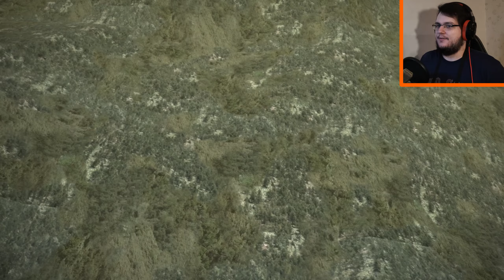Willamette's Big Scoop Of The Century - Dead Rising | Part 1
I'm Knave & I'm Frank West, and in today's news "Willamette's Big Scoop Of The Century" has finally come. So hopefully this scoop isn't to good to be ture. This is part 1 of my Dead Rising let's play, and I hope you enjoy the video. I'm Knave & I'm Frank West, and we're out...